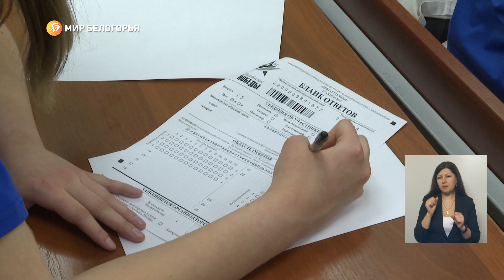По всей России прошла акция «Диктант Победы»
Больше 20 000 площадок от Калининграда до Владивостока, в 50 странах мира. Участвовали и новые регионы. В Белгородской области развернули около 180 пунктов

Среди участников был и губернатор Вячеслав Гладков, а вместе с ним и члены правительства. Те, кто правильно выполнил все задания, получат билеты на парад, который пройдёт 9 мая на Красной площади